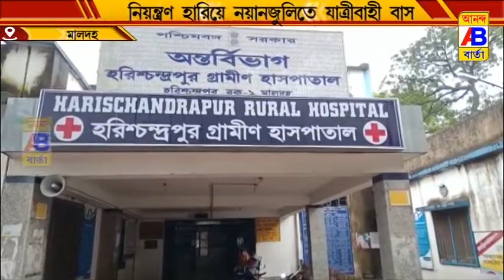নিয়ন্ত্রণ হারিয়ে যাত্রীবোঝাই বাস উল্টে গেল নয়ানজুলিতে